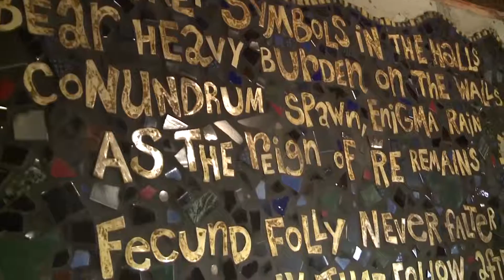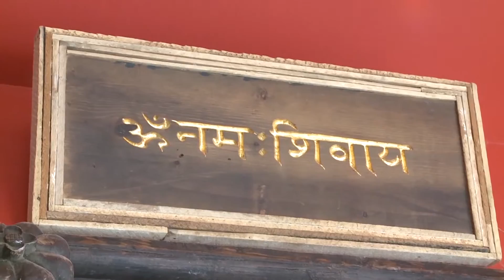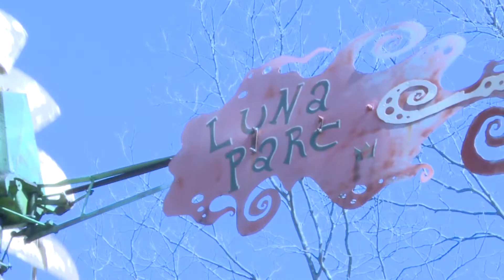Living in Art (Luna Parc Mini-Documentary)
A Minidoc I shot and edited for the creative yet humble Ricky Boscarino and his breath-taking art filled home, Luna Parc. Enjoy